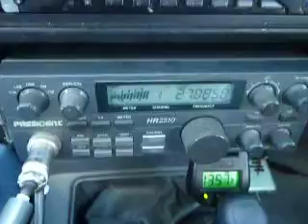03-26-2011 ModSquad DuckAlabama Triple1Mag 617SanFran